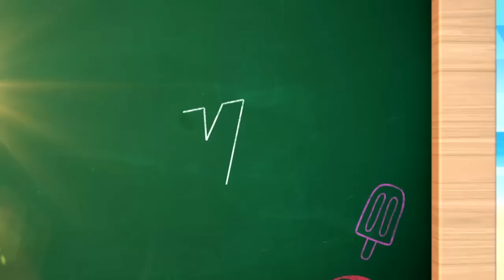☀ Sylvain Potard et Senna s'affrontent en mode Sumo Summer Class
La récré de la Summer Class remet au goût du jour le jeu Twister grâce à Nathalie et Mister France. La candidate va se lancer dans une partie endiablée avec Eloy Pechier. Regardez !